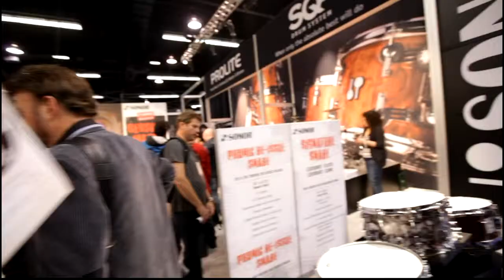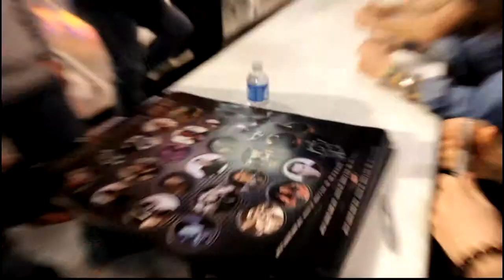Winter NAMM 2012 Drummers - Kent Aberle and Romuald Lucas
Winter NAMM 2012
Drummers
Featuring Kent Aberle and Romuald Lucas

Kent Aberle signing at Sonor Drums

Produced by Everything Connects.